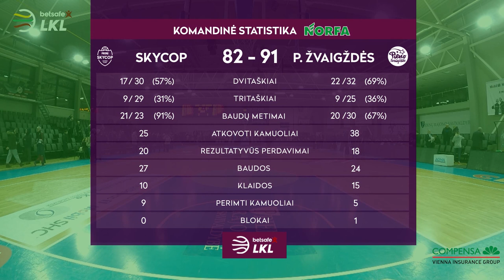„Betsafe–LKL“ rungtynių apžvalga: „Skycop“ - „Pieno žvaigždės“ [2019-01-27]